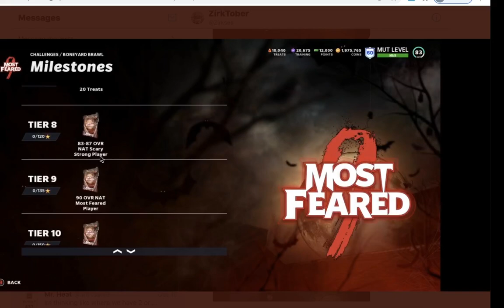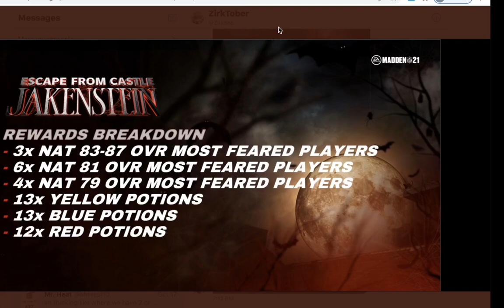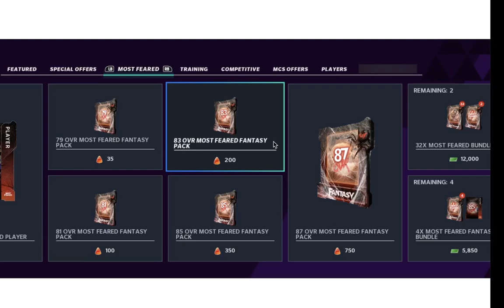ALL MOST FEARED INFO! FREE 90 OVR, AND MORE! 92 MASTER RUSSELL WILSON! SETS, SOLOS, MORE | MADDEN 21